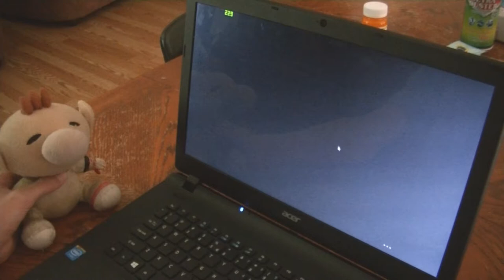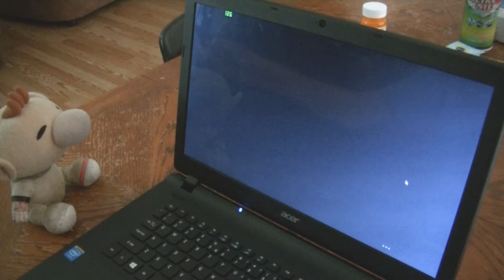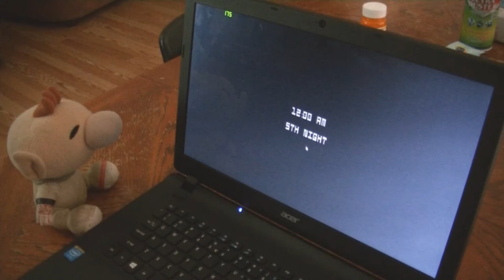THEY'RE FREE | Olimar Plays: Five Nights At Freddy's 3 - Episode 3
Hello? Hello? Um, this is just a reminder of company policy concerning the safe room. The safe room is reserved for equipment and/or other property not being currently used and is in fact a safety location for employees only. This is not a break room, and should not be considered a place for employees to hide and/or congregate - and under no circumstance should a customer ever be taken into this room and out of the main show area. Management has also been made aware that the spring Bonnie animatronic has been noticeably moved. We would like to remind employees that this costume is not safe to wear under any circumstances. Thank you and remember to smile; you are the face of Freddy Fazbear's Pizza.

Olimar strikes back to free the rest of the children.